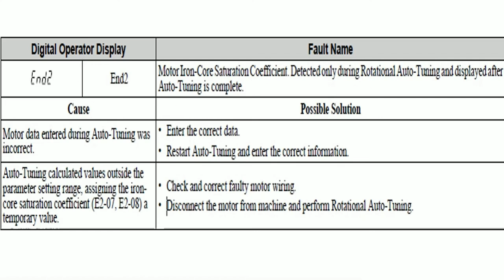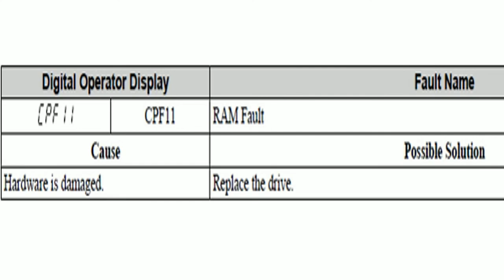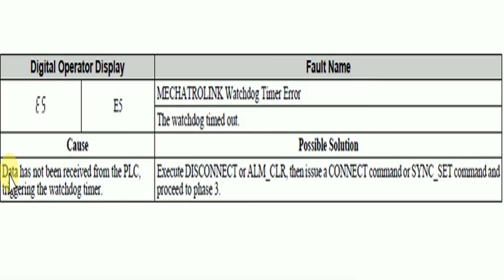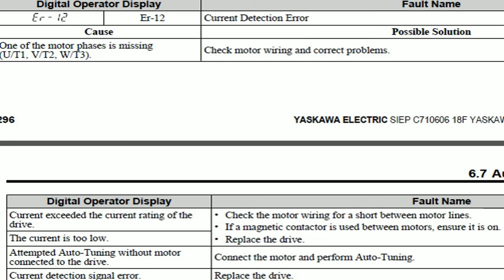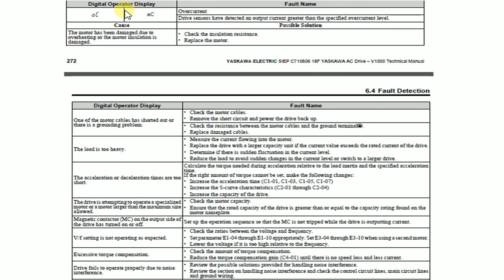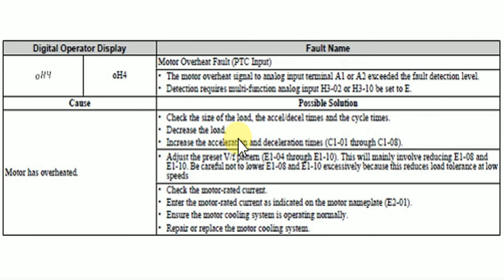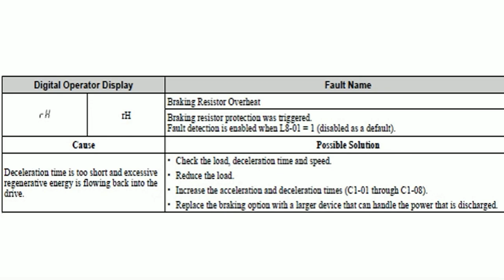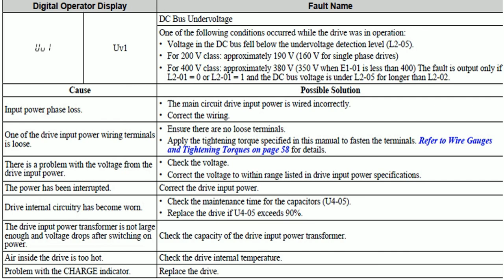Yaskawa VFD All Fault in one Video, all vfd alarm, YASKAWA A1000 fault / how to remove fault in vfd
vfd fault codes,
vfd fault finding,
vfd fault reset,
vfd fault 2310,
vfd fault codes allen bradley,
vfd fault 16,
vfd fault f013,
vfd fault f005,
abb vfd fault reset,
abb vfd fault codes,
vfd fault code 4,
vfd error codes,
sx2000 vfd fault codes,
emerson vfd fault codes,
schneider vfd fault codes,
vfd earth fault,
abb vfd earth fault 16,
vfd fault f114,
abb vfd f0001 fault,
abb vfd f0016 fault,
vfd ground fault troubleshooting,
vfd ground fault,
vfd fault ingersoll rand,
vfd phase loss fault,
vfd noise problem,
schneider vfd nst fault,
vfd overvoltage fault,
vfd oc1 fault,
vfd oc3 fault,
vfd over current fault,
vfd overload fault,
vfd ol2 fault,
danfoss vfd over current fault,
abb vfd over current fault,
siemens vfd fault reset,
allen bradley vfd fault reset,
vfd uu fault,
vfd undervoltage fault,
vfd low voltage fault,
yaskawa vfd fault codes,
vfd fault 007,
abb 550 vfd fault codes
vfd error codes,
vfd error 4,
vfd error 1,
vfd error 6,
vfd error mojave,
vfd error code 2021,
mitsubishi vfd error codes,
delta vfd error codes,
delta vfd acl error,
fuji electric vfd error codes,
danfoss vfd error 84,
delta vfd lu error,
delta vfd oc error,
fuji vfd oc3 erroryaskawa,
yaskawa robot,
yaskawa robot teaching,
yaskawa drive,
yaskawa robot programming,
yaskawa v1000,
yaskawa robot teaching in hindi,
yaskawa j1000 parameter settings,
yaskawa f7 drive parameters in hindi,
yaskawa a1000,
yaskawa ac drive,
yaskawa a1000 auto tuning,
yaskawa a1000 parameter copy,
yaskawa a1000 factory reset,
yaskawa a1000 connection diagram,
yaskawa america,
yaskawa a1000 control wiring,
yaskawa bushido project,
yaskawa motor basics,
yaskawa robot backup,
yaskawa drive basics,
yaskawa a1000 bb alarm,
biến tần yaskawa,
biến tần yaskawa a1000,
biến tần yaskawa j1000,
yaskawa ac drive ga700,
yaskawa ac drive j1000,
yaskawa ac drive v1000 programming,
yaskawa ac drive v1000,
yaskawa cobot,
yaskawa company,
yaskawa compass,
yaskawa drive parameter setting,
yaskawa drive connection,
yaskawa drive fault codes,
yaskawa dx100,
yaskawa dx200 training,
yaskawa drive repair,
yaskaa d yaskii,
yaskawa electric corporation,
yaskawa ef3 fault,
yaskawa e learning,
yaskawa encoder,
yaskawa europe,
yaskawa e1000,
yaskawa ethernet ip,
yaskawa v1000 error codes,
yaskawa elearning,
yaskawa f7 drive parameters,
yaskawa f7,
yaskawa f7 factory reset,
yaskawa f7 fault codes,
yaskawa v1000 frequency settings,
yaskawa a1000 fault codes,
yaskawa v1000 factory reset,
yaskawa ga700,
yaskawa ga700 parameter in hindi,
yaskawa ga500,
yaskawa g7,
yaskawa ga500 parameters,
yaskawa g7 factory reset,
yaskawa gp8,
yaskawa gp7,
yaskawa home position,
yaskawa hmi,
yaskawa hc10,
yaskawa harmonics,
yaskawa hv600,
yaskawa h1000,
yaskawa hc20,
hbbf yaskawa,
yaskawa india,
yaskawa inverter,
yaskawa it's my birthday,
yaskawa inverter program,
yaskawa induction motor,
yaskawa iqpump1000,
yaskawa iqpump micro,
inverter yaskawa a1000,
yaskawa j1000 programming hindi,
yaskawa j1000 factory reset,
yaskawa j1000 wiring diagram,
yaskawa japan,
yaskawa j1000 programming,
yaskawa j1000 reset,
yaskawa j1000 frequency setting,
yaskawa j1000,
yaskawa kaynak robotu,
yaskawa kočevje,
yaskawa l1000a parameter list,
yaskawa l1000a auto tuning,
yaskawa linear servo motor,
yaskawa l1000a,
yaskawa laser welding,
yaskawa linear motor,
yaskawa l1000,
yaskawa motoman,
yaskawa motoman robot programming,
yaskawa motoman welding robot,
yaskawa motosim,
yaskawa motoman robot,
yaskawa modbus,
yaskawa motoman dx200,
yaskawa nx100,
yaskawa nordic,
yaskawa v1000 ol2 fault,
yaskawa v1000 oc alarm,
yaskawa painting robot,
yaskawa plc,
yaskawa parameter setting,
yaskawa programming,
yaskawa plc programming,
yaskawa palletizing robot,
yaskawa pid control,
yaskawa plc programming software,
yaskawa robot welding programming,
yaskawa robot teaching tamil,
yaskawa robot home position,
yaskawa robot welding,
yaskawa servo drive programming,
yaskawa servo motor,
yaskawa servopack 200v,
yaskawa spot welding robot,
yaskawa sgd7s,
yaskawa sgdh,
yaskawa servopack,
yaskawa sigmawin+,
yaskawa teach pendant manual,
yaskawa tcp calibration,
yaskawa training,
yaskawa torque control,
yaskawa training videos,
yaskawa tutorial,
yaskawa thailand,
yaskawa u1000 matrix drive,
yaskawa a1000 uv1 fault,
yaskawa v1000 parameter settings,
yaskawa vfd,
yaskawa vfd programming,
yaskawa v1000 alarm reset,
yaskawa v1000 parameter settings in hindi,
yaskawa welding robot,
yaskawa welding,
yaskawa drive wizard,
yaskawa a1000 wiring diagram,
yaskawa mig welding robot,
yaskawa yrc1000,
yaskawa yr-crj3-a00,
yaskawa z1000,
yaskawa z1000 programming,
yaskawa z1000 fault codes,
yaskawa sigma 2,
yaskawa ga 500,
yaskawa sigma 5,
yaskawa varispeed 616g5,
yaskawa vs-606v7,
yaskawa varispeed f7 programming,
yaskawa varispeed f7 wiring diagram,
varispeed f7 yaskawa